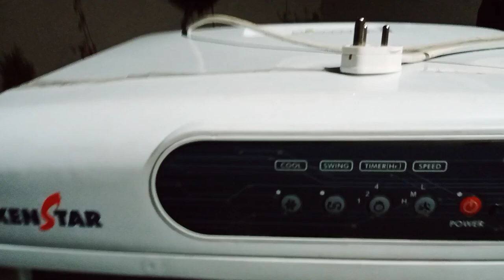Kenstar Cooler Repair | Kenstar Coolers India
Kenstar Cooler Repair